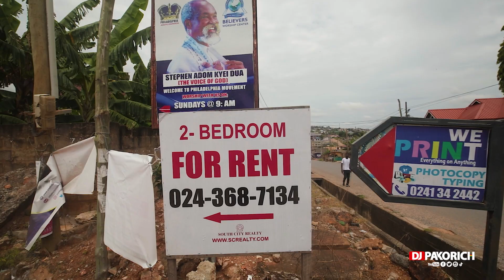This is Why Ghanaian Landlords are refusing to rent their houses to Nigerians in Ghana (Teaser)